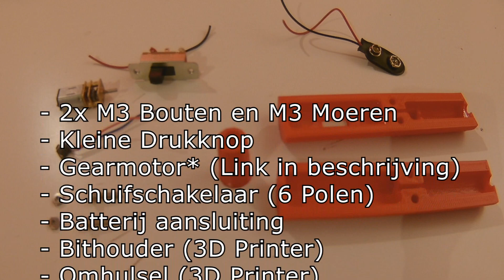How to make an Electric Screwdriver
In deze video laat ik jullie zien hoe je een Elektrische Schroevendraaier maakt.

En volg mij op MyMiniFactory!!!